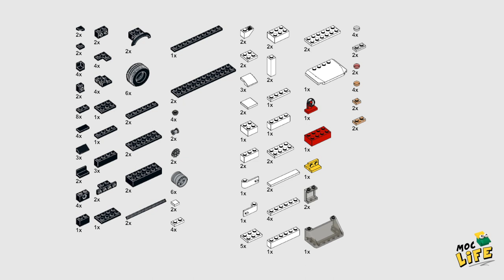Chevrolet Silverado 3500 chassis cab